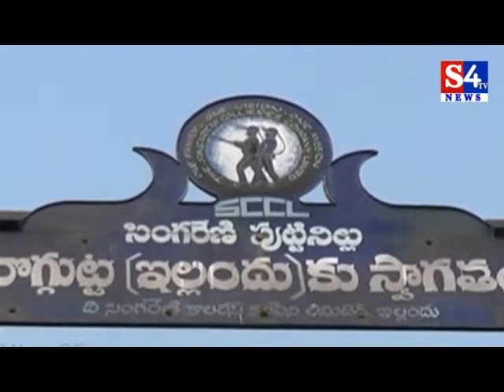సింగరేణి లోని ప్రతి బొగ్గు కనిక మీద ఆయన పేరు ఉంటుంది